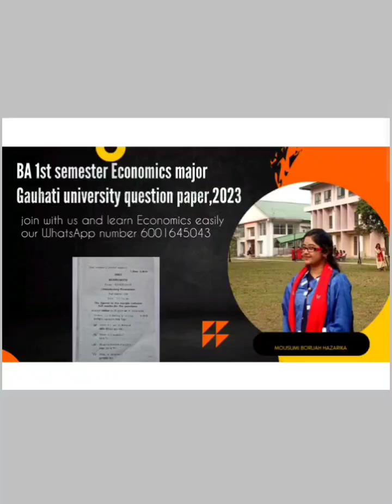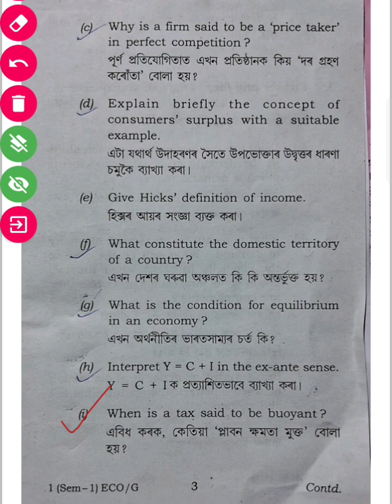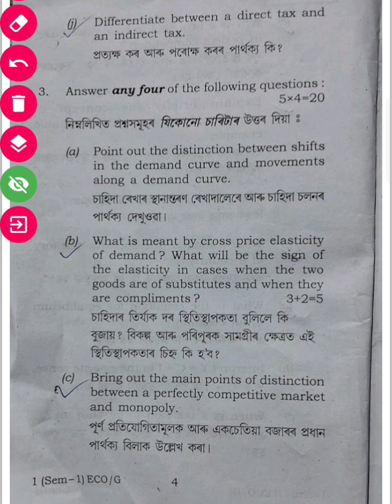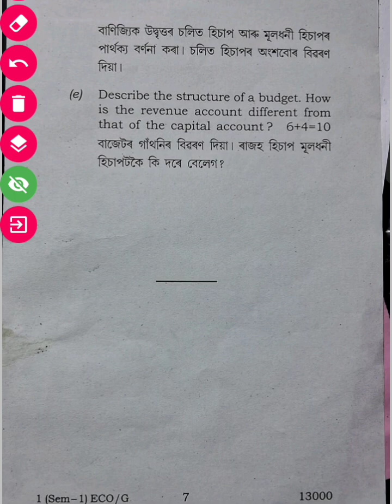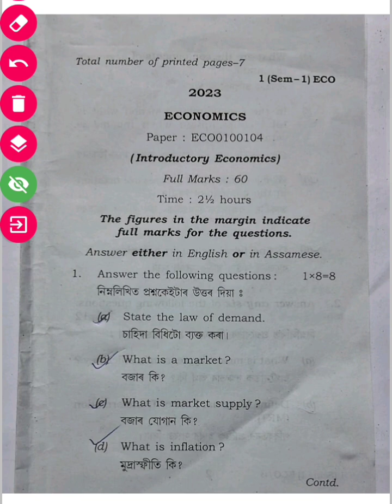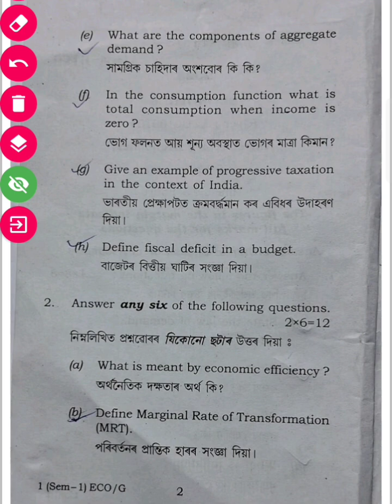BA 1st semester Economics Major | FYUGP | previous year question paper 2023 | Gauhati university